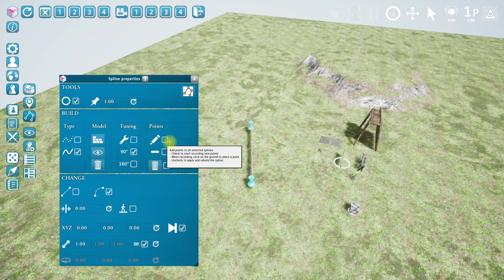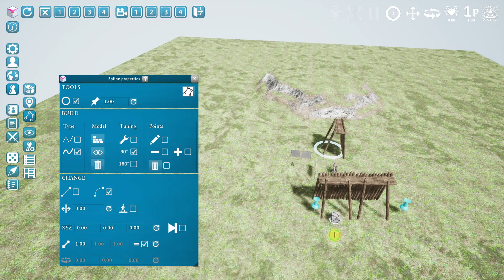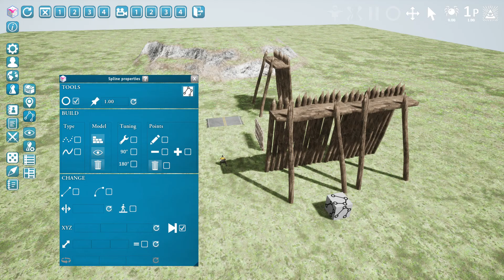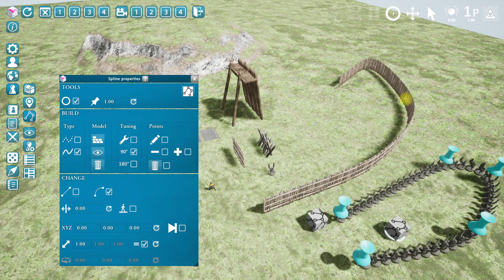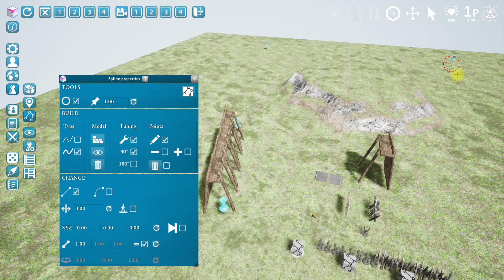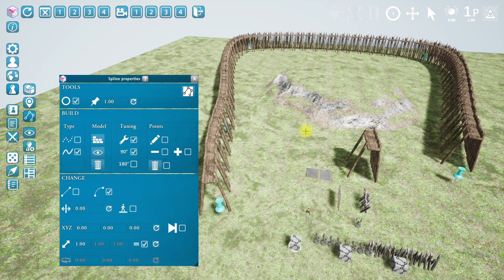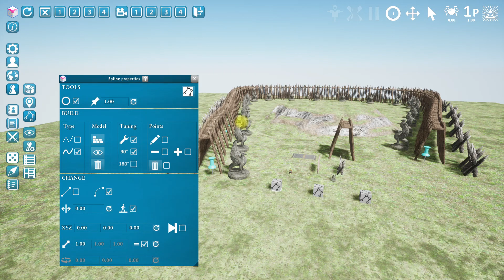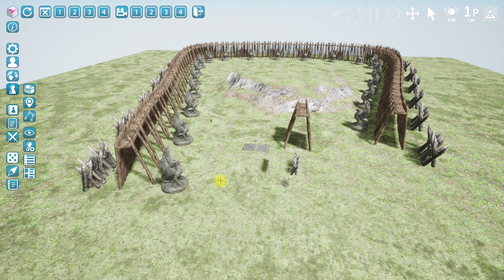Les splines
Dans cette vidéo on apprend à utiliser les splines.